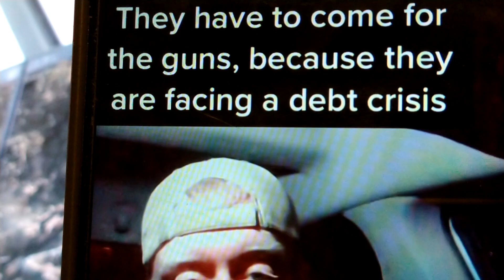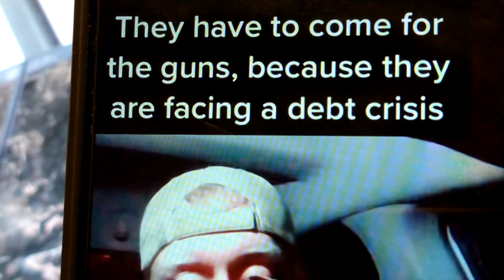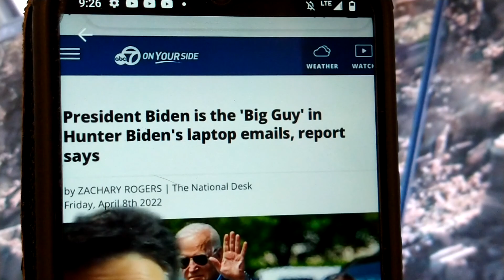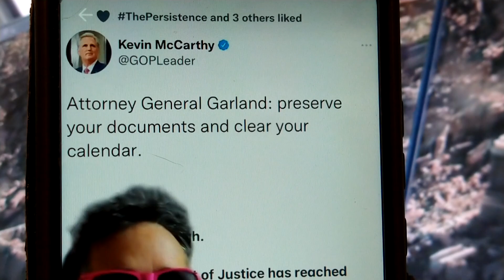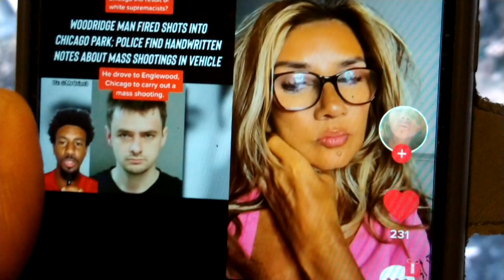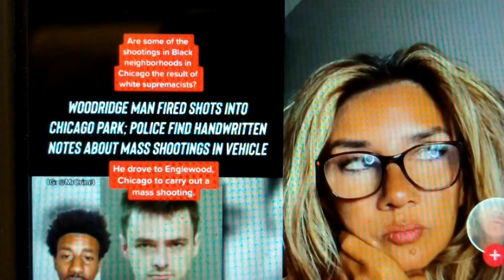Crazy days in the forecast